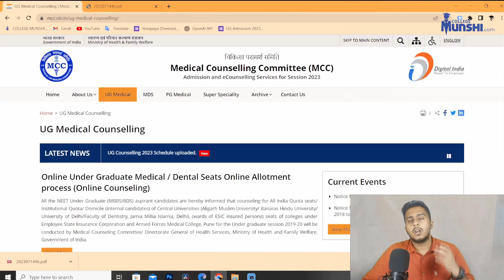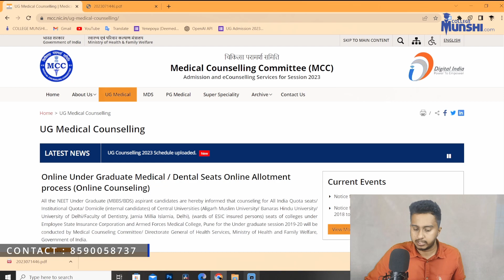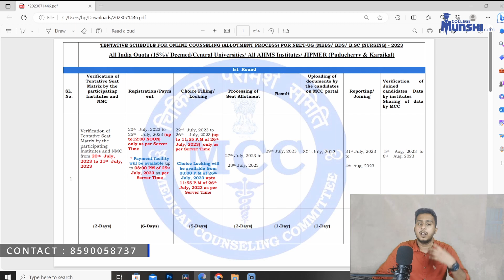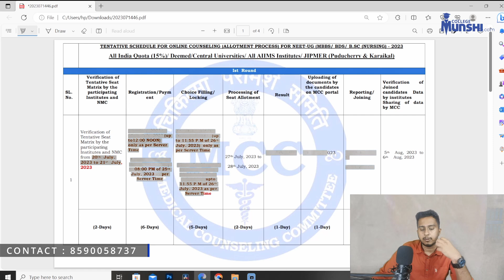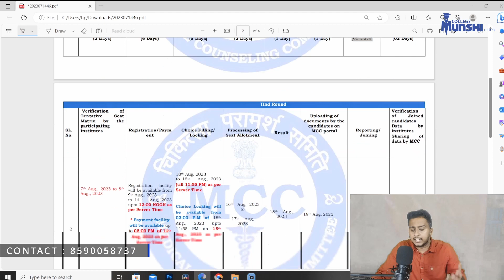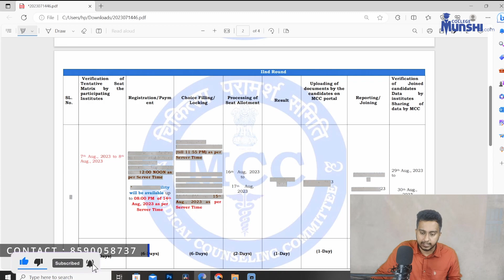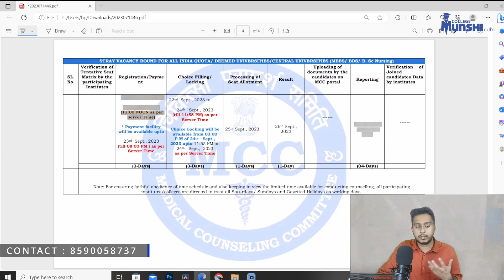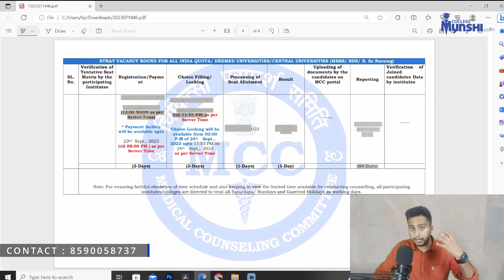MCC PUBLISHED | ALL INDIA COUNCELLING SHEDULE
നിങ്ങൾ എല്ലാവരും നീറ്റ് പരീക്ഷയിൽ മികച്ച പ്രകടനം നടത്തിയെന്ന് ഞങ്ങൾക്കറിയാം, കൂടാതെ നിങ്ങളുടെ ഫലങ്ങളിൽ നിങ്ങൾക്ക് ആശംസകൾ നേരുന്നു. നീറ്റ് കൗൺസിലിംഗ് നടപടിക്രമങ്ങളിൽ ഉടനീളം നിരവധി പിശകുകൾ വരുത്തിയതിനാൽ എല്ലാ വർഷവും നിരവധി വിദ്യാർത്ഥികൾക്ക് അവരുടെ സീറ്റ് നഷ്ടപ്പെടുമെന്ന് നിങ്ങൾ അറിഞ്ഞിരിക്കണം.
അതിനാൽ സൂക്ഷിക്കുക!
നീറ്റ് കൗൺസിലിംഗ് പ്രക്രിയയെക്കുറിച്ചുള്ള എല്ലാ വിവരങ്ങളും പങ്കിടുന്നതിനായി, ഞങ്ങൾ ഒരു WhatsApp കമ്മ്യൂണിറ്റി ഗ്രൂപ്പ് രൂപീകരിച്ചു.